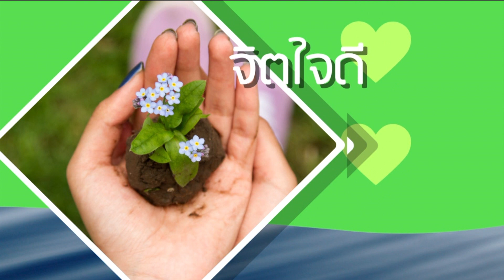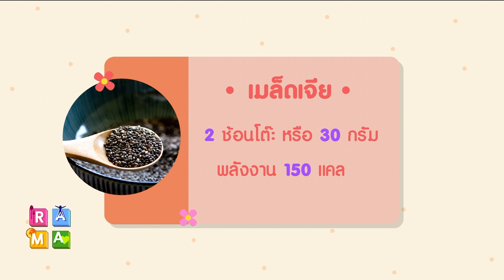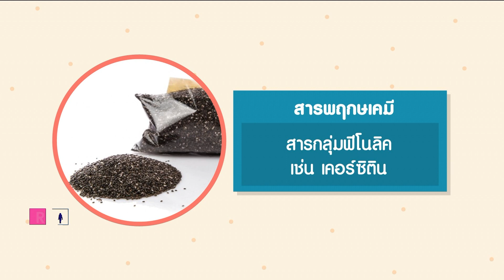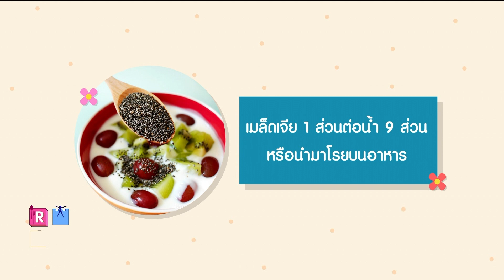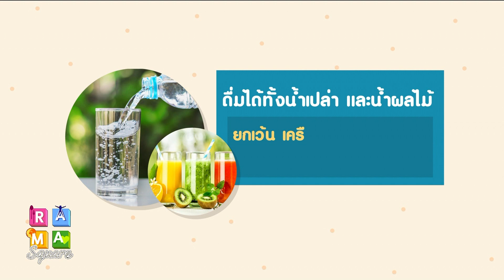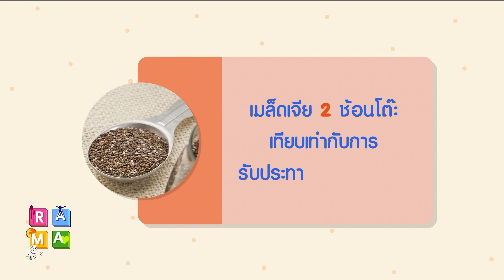พุดดิ้งเมล็ดเจีย : Rama Square ช่วง เปิดตู้เย็น 20 ธ.ค.61(1/3)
“พุดดิ้งเมล็ดเจีย” เมล็ดเจีย ธัญพืชมากประโยชน์ ขุมทรัพย์แห่งสุขภาพ